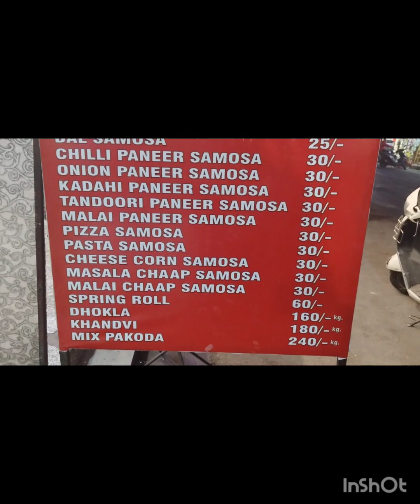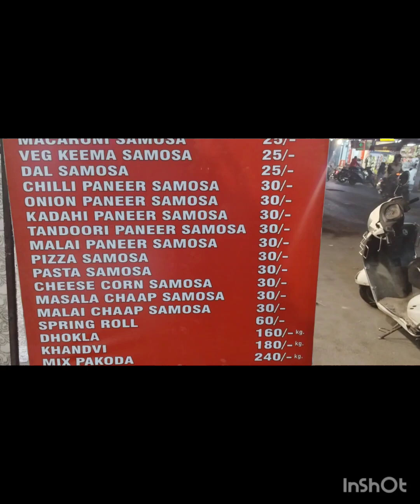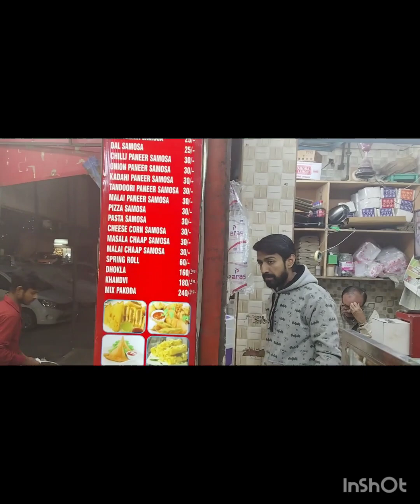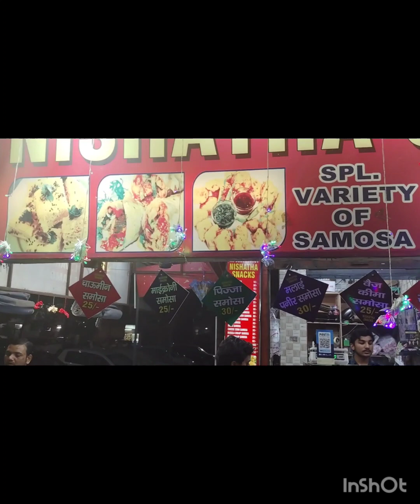समोसे के स्वाद में एक और व्यंजन का स्वाद एक दम मुफ्त!samosa